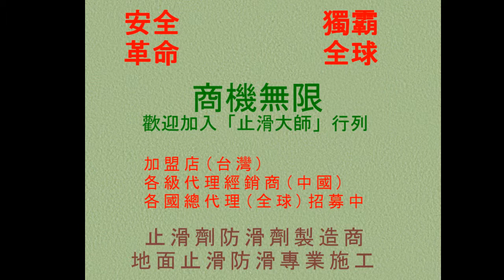防滑-浴室止滑-中國湖南省省會長沙市-家庭浴室磁磚防滑止滑工程施工photos